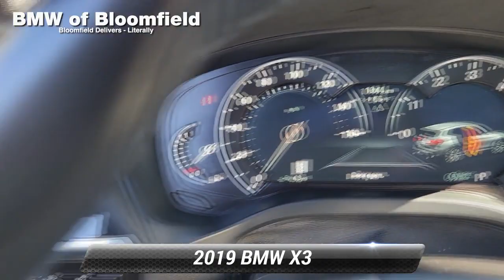Used 2019 BMW X3 xDrive30i, Bloomfield, NJ BBP7131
DCH BMW Bloomfield L710

New Price! Dark Graphite 2019 BMW X3 xDrive30i AWD 8-Speed Automatic 2.0L I4 TwinPower Turbo*br**br*Our passion is providing you with a world-class ownership experience. We share the thrill our customers get from owning and driving a BMW. Whether you come in for a new or pre-owned BMW to have your vehicle serviced or to arrange financing we are committed to providing a BMW experience that keeps you coming back! We invite you to visit and see our new home conveniently located just of GSP exit 148. 22/29 City/Highway MPG*br**br**br*Our dedication doesn't end when you drive off the lot; we want you satisfied for as long as you own the vehicle. Our staff will be here to provide you with the personal attention and detail you deserve throughout your ownership experience. Some of our Pre-Owned vehicles may be subject to unrepaired safety recalls. Check for a vehicle*s unrepaired recalls by VIN

[RLVID:9602:793bc962b91078a7:5558c3988f8bb96c:1]